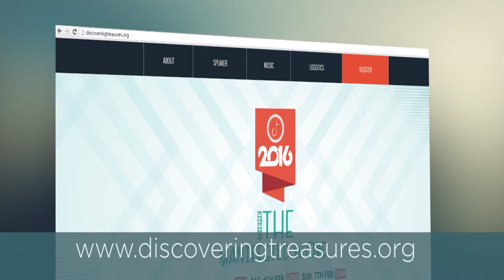DT2016: The Manifested Word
Discovering Treasures is the Annual Word Conference of The Carpenter's Church. It is the church's biggest program in the whole year as a church and draws many people from all over the nation and beyond. It is strategically positioned at the start of the year because the insights gotten at this Conference help to prepare people to walk with and in purpose for the rest of the year and beyond.

Discovering Treasures is primarily a believers' meeting and each year there is only one Guest Speaker for the Word. In addition, Discovering Treasures features refreshing and uplifting music ministry. Each year, a host of anointed ministers including the New Wine Choir of The Carpenter's Church minister in song and proclaim the heart of God for His people.

We believe that all who come under the ministry of the Word and the power of the Holy Spirit in this three-day Conference will be empowered and properly positioned to be all that the Father has designed them to be.